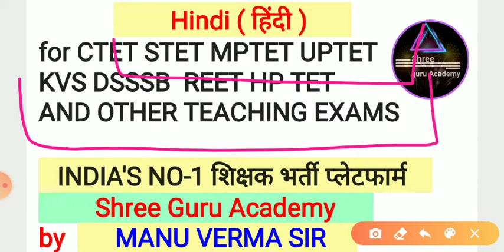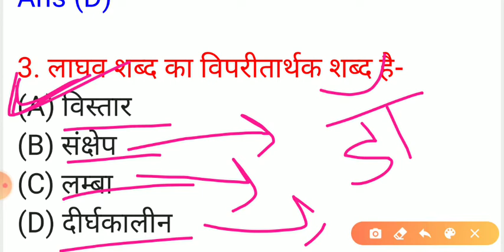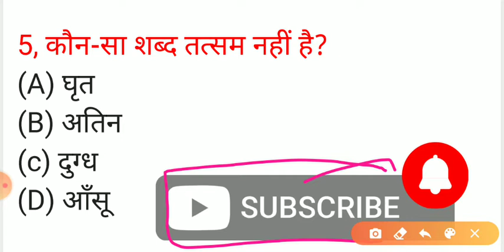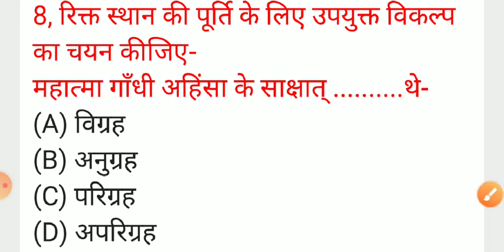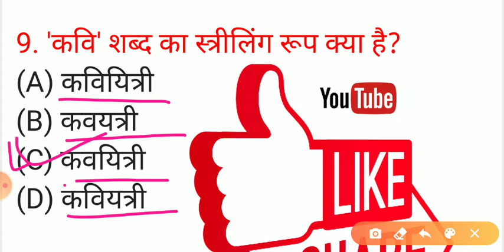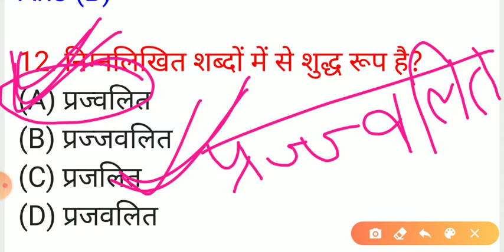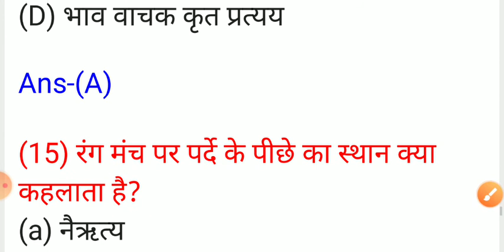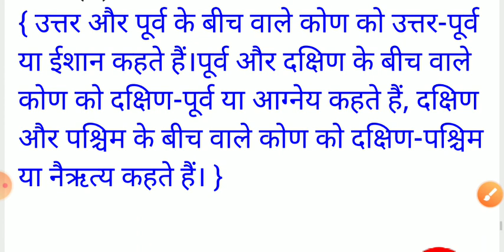Target CTET2020 | Hindi (हिंदी) | Hindi_Pedagogy | for CTET STET KVS DSSSB MP TET REET HP TET JTET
In this video, we'll be discussing Hindi Pedagogy or Concept important questions for CTET exam 2020

Free BOOKS📚📚📚 Notes 📝📝 PDF पाने के लिए Teligram CHANNEL join करें 👇👇👇
Teligram channel-

CTET CLASS/CTET PREPARATION/CTET

PREPARATION IN HINDI/CTET BEST CLASS/
CTET PEDAGOGY/CTET
ctet2020examdate
ctet2020kabhoga
ctet2020

CTET Maths_And_Maths

CTETHINDI_SIKSHAN AND_HINDI
CTET SANSKRIT_SIKSHANA_
CTET English_And_English_Pedagogy
CTET CHILD_PSYCHOLOGY

100/CTET PREPARATION IN HINDI # CTET

IN HINDI/CTET BEST CLASS /CTET
PEDAGOGY

CHANDRA INTITUTE_CTET_maths
CTET Primar_ TOP_100 maths
CTET_Junior_TOP_100 maths
CTET-2020_Courses
CTET 2020_live_classes
CHANDRA_INTITUTE CTET_courses
CTET_2020_syllabus Junior_TOP_100
CTET 2020_news
CTET 2020_exam_date

exam_syllabus_CTET 2020
exam_form_date_CTET_2020
exam_date_in_hindi
first TOP_100_ka_syllabus
CTET_2020_form_online_date
CTET_2020_syllabuus
CTET 2020_questions

CTET_2020_CHANDRA_INTITUTE

CTET 2020_hindi_ka_syllabus

PEDAGOGY

PEDAGOGY

Maths And Maths Pedagogy(landlIPaper)//

HINDI SIKSHAN (landlIPaper) //SANSKRIT

SIKSHAN(landl | Paper)//English And

English Pedagogy(landlI Paper)// SIKSHAN

CHILD PSYCHOLOGY//HINDI (1 and II

Paper)//SANSKRIT(landll Paper)CHILD

PSYCHOLOGY(landlI Paper)//BIOLOGY(I

Paper)//PHYSICS (II Paper//CHEMISTRy

(II Paper)//Geography(T Paper)// Polity

(11 Paper)HISTORY (II Paper) Science

Pedagogy//Social Science Pedagogy

ENVIRONMENTMaths And Maths

Pedagogy(landl I Paper)//HINDI SIKSHAN

(BESTMaths_And_Maths_Pedagogy

shikshan/CTET BESTBIOLOGY practice/CTET

2020 BESTMaths_And Maths_Pedagogy

2020BESTMaths_AndMaths_Pedagogy

best class/CTET 2020 pedagogy/CTET

BESTBIOL0GY pedagogy/CTET 2020

BESTMaths_And Maths_Pedagogy

pedagogy/CTET BESTBIOLOGY/CTET

BESTBIOLOGY pedagogy/CTET 2020

BESTMaths_And Maths_Pedagogy

class/CTET best class/CTET

BESTBIOLOGY practice/CTET

BESTMaths_And Maths_Pedagogy pedagogy

and practice/CTET 2020 BESTBIOLOGY

pedagogy practice/CTET BESTBIOLOGY

classCTET BESTBIOLOGY pedagogy

CTET BESTMaths_And_Maths_ Pedagogy

shikshan/CTET BESTBIOLOGY practice/CTET

2020 BESTMaths_And_Maths_Pedagogy

pedagogy/CTET 2020BESTBIOLOGY

shikshan/CTET 2020 BESTBIOLOGY

class/CTET 2020 BESTBIOLOGY

lecture/CTET BESTBIOLOGY class/

CTET 2020 BESTBIOLOGY class/CTET

2020BESTMaths_And_Maths_Pedagogy

BESTBIOLOGY pedagogy/CTET 2020

BESTMaths_And_Maths._Pedagogy

pedagogy/CTET BESTBIOLOGY/CTET

BESTBIOLOGY pedagogy/CTET 2020

BESTMaths_And_Maths_Pedagogy

class/CTET best class/CTET

BESTBIOLOGY practice/CTET

BESTMaths_And_Maths_Pedagogy pedagogy

pedagogy practice/CTET BESTBIOLOGY

class/CTET pedagogy/CTET pedagogy

for BESTBIOLOGY/CTET pedagogy for

BESTMaths_And Maths_Pedagogy /best

BESTMaths_And Maths_Pedagogy pedagogy

class/BESTBIOLOGY SHIKSHAN class/

CTET best maths pedagogy class/CTET

2020 pedagogy class/CTET pedagogy class/

CTET maths class/CTET pedagogy class/

CTET BESTMaths_And_Maths_Pedagogy

pedagogy/CTET maths SHIKSHAN/CTET

BESTBIOLOGY teaching/CTET BESTBIOLOGY

CTET BESTBIOLOGY pedagogy/CTET ens

best class/CTET BESTBIOLOGY best class/

CTET BESTBIOLOGY class

best ctet BESTBIOLOGYclass /ctet

BESTMaths_And_Maths_Pedagogy

class/ctet class for maths/ctet

BESTMaths_And_Maths_Pedagogy class/